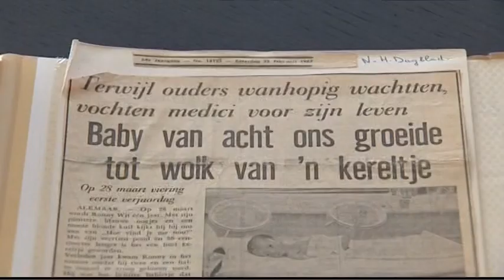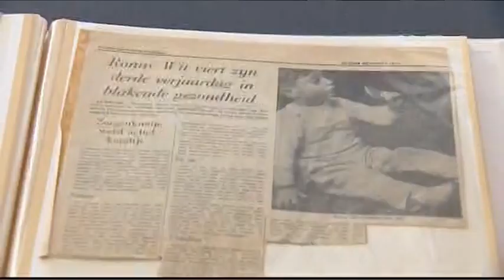Alkmaars wonderkind viert 50ste verjaardag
Niemand had gedacht dat Ron Wit uit Alkmaar ooit 50 jaar zou worden.  Hij werd in 1966 drie maanden te vroeg geboren en er was maar een hele kleine kans dat hij dat  zou overleven. Maar het onmogelijke is gebeurd. De wonderbaby zag gisteren Abraham!